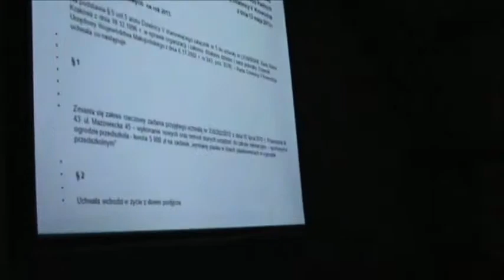RD_V_14-05-2013_15 wymiana piasku w piaskownicach przedszkole nr 43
-ws. ws. ustalenia zadań priorytetowych na rok 2013- zmiana zadania na wymianę piasku w piaskownicach przedszkole nr 43